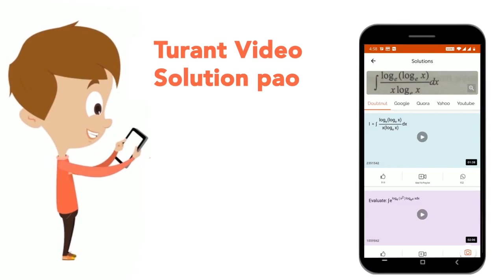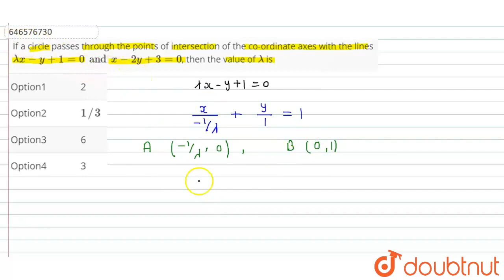If a circle passes through the points of intersection of the co-ordinate axes with the lines lam...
If a circle passes through the points of intersection of the co-ordinate axes with the lines lambda x-y+1=0 and x-2y+3=0, then the value of lambda is
Class: 12
Subject: MATHS
Chapter: THE CIRCLE
Board:IIT JEE

👉 Have Any Query? Ask Us.